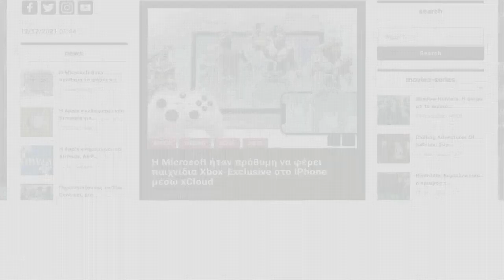Αυτό σίγουρα δεν το περίμενες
Αν είσαι από αυτούς που διαβάζουν την ΠΕΡΙΓΡΑΦΗ, καλησπέρα καλησπέρα και καλώς ήρθες σε ένα ακόμα βίντεο, σε αυτό το βίντεο θα δεις, τι κάνει το κινητό σου άμα το ανακουνήσεις, πολλά είδες εδώ άντε πάνω τώρα, δες το καλά, και μην ξεχάσεις SUBSCRIBE και ένα LIKE να γίνεις και εσύ μέλος τις ομάδας, και εννοείται καμπανάκι για να μην χάνεις βίντεο

Εξοπλισμός :
Κάμερα :
Sony A6300

🎼 Track Info:

● Artist ➠ Infraction
● Title ➠ On My Mind (Fashion Music)
● Genre ➠ Electronic